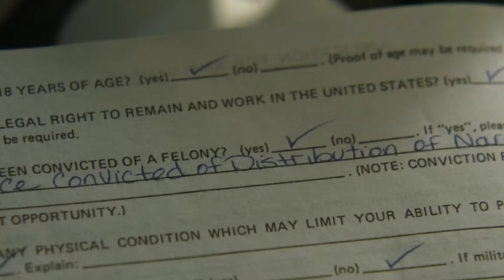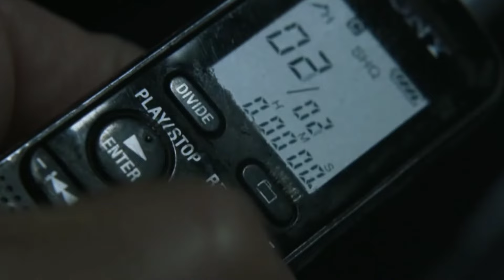Police को नहीं पता था कि जिस लड़के को उन्होंने फंसाया है, उसका बाप Mafia Boss है | Movie Explain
Welcome to Guru Explainer

Hey Guys Hoping You're Good, So Watch This Great Story & Like The Video.

Movies Summary -
जॉन मैथ्यूज के बेटे जेसन को गलती से ड्रग्स बेचने के आरोप में गिरफ्तार कर लिया जाता है। अपने बेटे की मदद करने और उसे जेल से बाहर रखने के लिए जॉन ड्रग की दुनिया का हिस्सा होने का दिखावा करता है। वह मुख्य ड्रग लीडरों को पकड़ने के लिए गुप्त रूप से काम करता है। police को नहीं पता था कि जिस लड़के को उन्होंने फंसाया है, उसका बाप Mafia Boss है, Movie explain

Story Information -
John Matthews's son, Jason, is arrested by mistake for selling drugs. To help his son and keep him out of jail, John pretends to be part of the drug world. He works secretly to catch the main drug leaders.